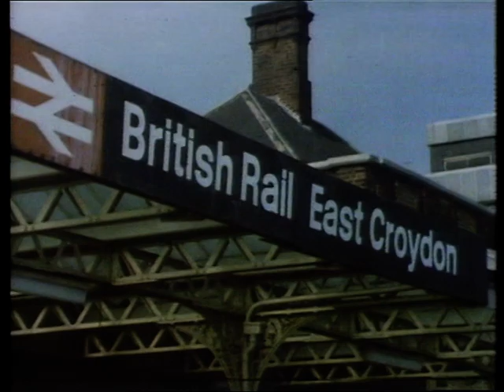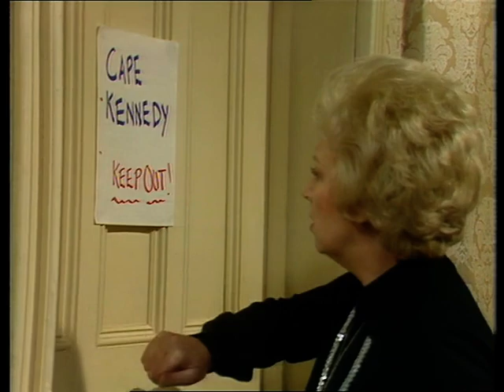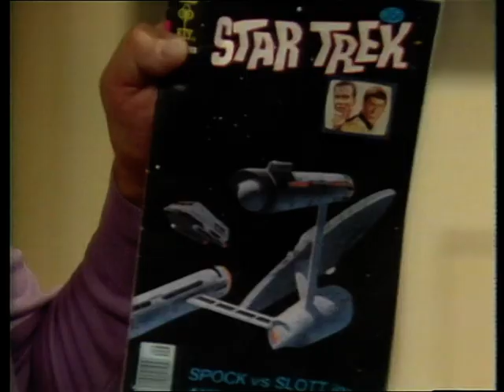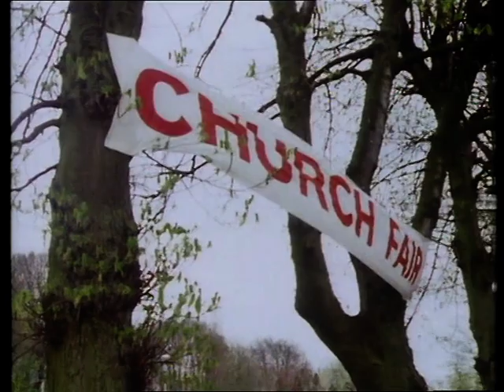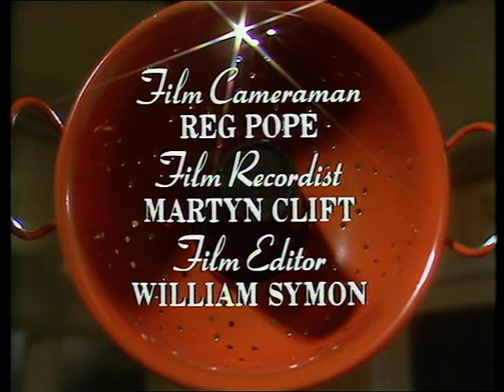Terry and June S01E05 Writing on the Wall